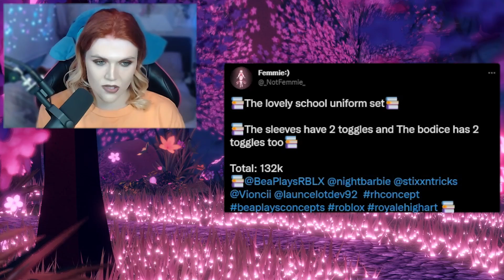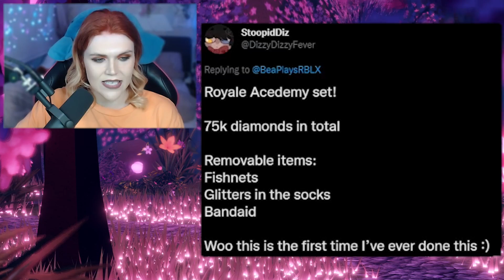[CONCEPT] NEW SCHOOL UNIFORM SET & Academy Set! 🏰 Royale High CONCEPTS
NEW SCHOOL UNIFORM SET & Academy Set!

🌸 NEW Roblox Merch OUT NOW Too!

🤍 OTHER CHANNELS! 🤍